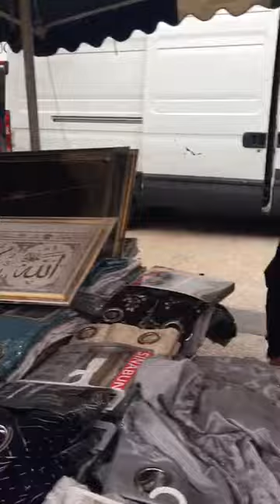marché de Grésille à Dijon